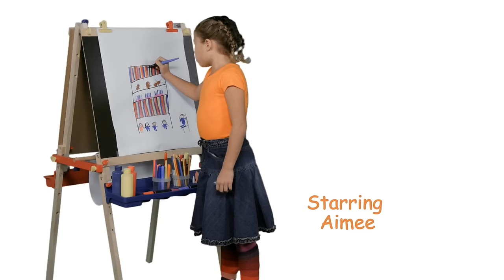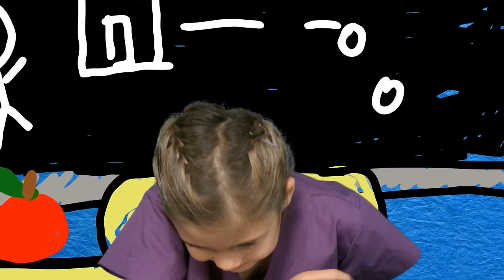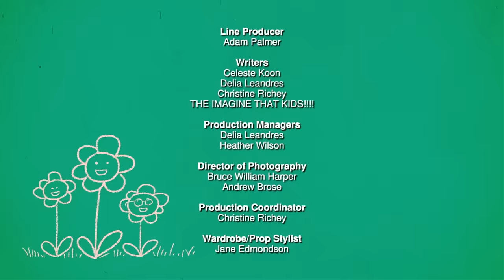Nurse - Kid's Dream Job - Can You Imagine That?